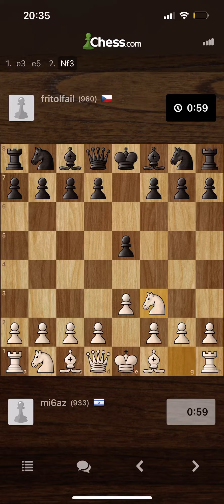Bullet chess game